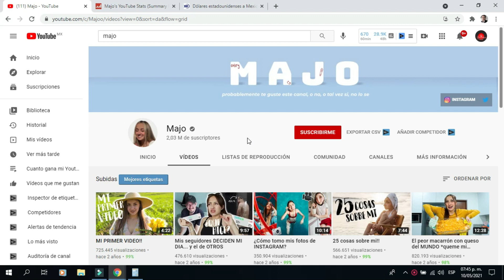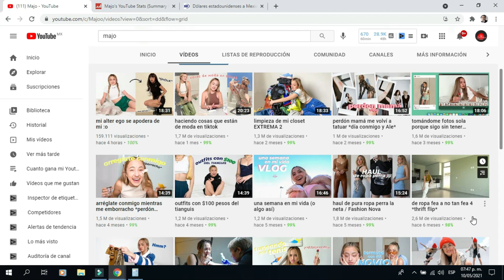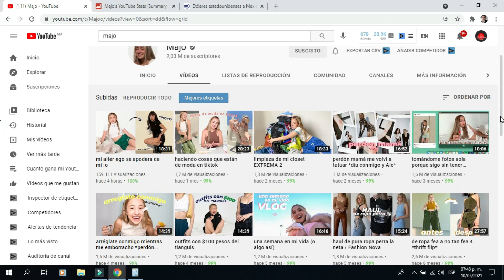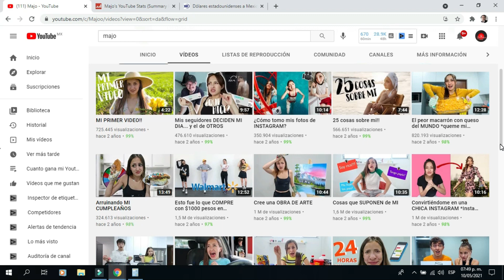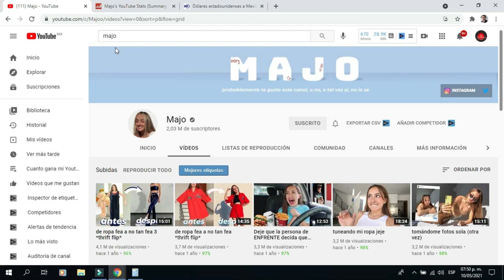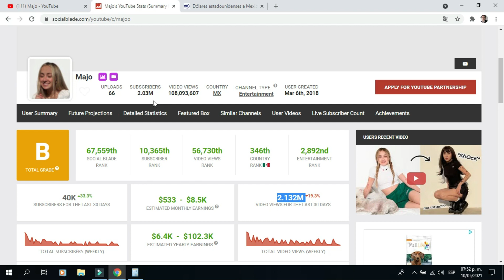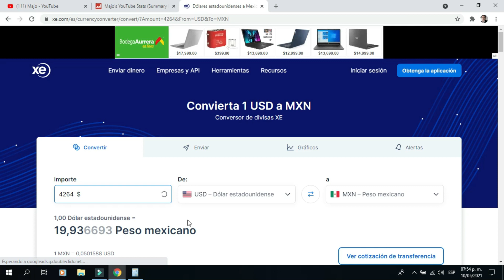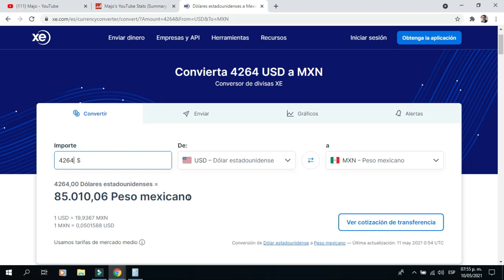✅🤑👉🔴CUANTO MAJO EN YOUTUBE | CUANTO GANA UN YOUTUBER | CUANTO GANA MI YOUTUBER FAVORITO